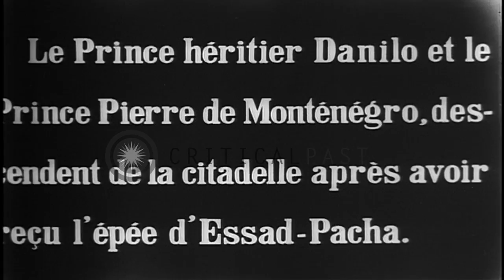Ottoman Essad Pasha surrenders Scutari, Albania, to forces of Montenegro, in 1st ...HD Stock Footage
Ottoman Essad Pasha surrenders Scutari, Albania, to forces of Montenegro, in 1st Balkan War.

The surrender of Ottoman forces at Scutari, April 21, 1913, in the first Balkan war. A Montenegrin military brass band (not playing) marches down the steep road from the Ottoman citadel, Rozafa castle, overlooking Scutari (Shkoder) Albania. Behind them are Crown Prince Danilo and Prince Stone of Montenegro. The Princes are seen just ahead of a soldier carrying a black Montenegrin Royal flag. (A slate refers to them receiving the sword of Essad Pasha) Further back, General Serdar (Count) Janko Vukotic, military Commander of the Montenegrin forces, is seen marching with other officers, behind an honor guard carrying the state flag of Montenegro. Several views of dead soldiers. Location: Scutari Albania. Date: April 21, 1913.

57,000+ broadcast-quality historic clips for immediate download.